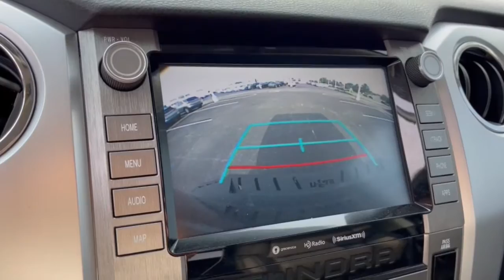2020 Toyota Tundra Dublin, Powell, Hilliard, Columbus, Westerville PCT1276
Midnight Black Metallic Used 2020 Toyota Tundra SR5 available in 2589 Billingsley Rd., Columbus, Ohio at Ricart Chevrolet Buick GMC. Servicing the Dublin, Powell, Hilliard, Columbus, Westerville, OH area.

2020 Toyota Tundra SR5 - Stock#: PCT1276

Introducing the rugged and powerful 2020 Toyota Tundra SR5 the ultimate pickup truck designed to conquer any challenge with ease. This exceptional vehicle strikes the perfect balance between reliability performance and modernity making it a top choice for all your adventures.brOver $20000 IN UPGRADES! INCLUDING: 6 NFAB LIFT KIT WITH OVERSIDED TIRE AND WHEEL PACKAGE CUSTOM LEATHER INTERIOR LED LIGHT BAR POWER SIDE STEPS HEATED FRONT AND REAR SEATS AND MUCH MORE. THIS IS TRULY ONE TO SEE ADDITIONAL FEATURES INCLUDE** AWD/4WD ** Backup Camera ** Bluetooth Handsfree ** Cruise Control ** Heated Seats ** Leather Seats ** Steering Wheel Controls ** Tow Hitch / Trailer Hitch ** USB Port 4WD Black w/Fabric Seat Trim ABS brakes Active Cruise Control Compass Electronic Stability Control Heated door mirrors Illuminated entry Low tire pressure warning Remote keyless entry Traction control. If you are looking for a great deal on a quality vehicle then look no further! This Tundra is fully inspected to be Road-Ready!brbrClick the Express button Free home delivery or 45 minute checkout.brbrbrOdometer is 22848 miles below market average! CARFAX One-Owner. Clean CARFAX. Midnight Black Metallic 2020 Toyota Tundra 4D CrewMax SR5 i-Force 5.7L V8 DOHC 32V LEV 13/17 City/Highway MPG 6-Speed Automatic Electronic 4WDbrbrbrWe carry all makes and models and have vehicles in all different colors. Our Pre-owned Vehicles could have some of the following features listed: Alloy wheels aluminum wheels backup camera Bluetooth cargo package chrome wheels convenience package leather seats navigation system power package remote start se package safety package sunroof/moonroof tow package adaptive cruise control comfort package tow package trailer package appearance package cargo package power package safety package acoustical package dvd entertainment system preferred package technology package driver confidence package audio package heat package memory package off road package premium package premium sound package remote vehicle starter prep package skid plate package solid smooth ride suspension package sound package sport package steel wheels suspension package z71 package 3rd row seat Bluetooth hands-free cd player cruise control dvd player. Keyless entry lift kit multi-zone climate control navigation portable audio connection power locks power windows premium audio security system steering wheel controls sunroof trailer hitch apple carplay/android auto brake assist homelink memory seat stability control android auto apple carplay.